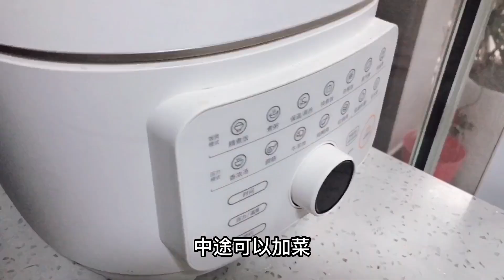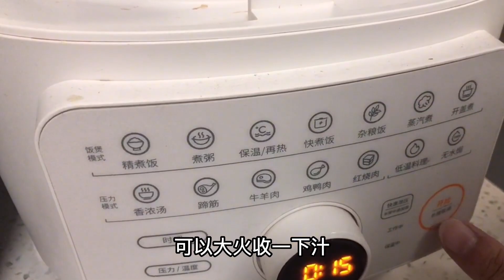宝宝太有才，饭桌上给爸爸讲解“乘风破浪”，爸爸笑得嘴都合不拢